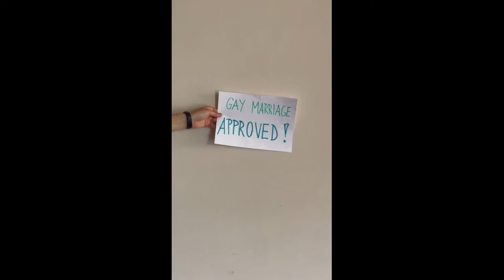StrongerTogether EU/EaP - We are the champions!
🗣️ Pe parcursul proiectului StrongerTogether EU/EaP, am dezbătut despre platformele de social media și instrumentele multimedia și despre cum să le folosim pentru a răspândi mesajul „toleranță pentru diversitate” prin campanii de conștientizare.

🤳🏼 După ce au făcut schimb de idei despre conținutul, instrumentele și platformele cele mai potrivite, participanții noștri au fost împărțiți în 5 grupuri pentru a-și crea propriile campanii și au ales structura campaniei, tema specifică de abordat, instrumentele multimedia pentru crearea conținutului și platformele de social media unde urmează să fie diseminate.

🎥 Iată a patra campanie în care Lenka Martináková, Nino Chagunava, Tatia Isakadze, Lilit Mamikonyan, Rostyslav Gospodarchuk și Kris Secic ne arată diferite tipuri de discriminare și intoleranță pe care le trăim în societatea noastră și cât de ușor este să judecăm în loc să promovăm valorile respectului, incluziunii și toleranței față de diversitate.

💰 Proiectul StrongerTogether este finanțat prin programul Erasmusplus al Comisiei Europene!

🗣️ Throughout the StrongerTogether EU/EaP project, we debated over social media platforms and multimedia tools and how to use them to spread the message ‘tolerance for diversity’ through raise awareness campaigns.

🤳🏼 After exchanging ideas about the most suitable content, tools and platforms, our participants were divided in 5 groups to create their own campaigns and chose the campaign structure, the specific topic to address, the multimedia tools to create the content and the social media platforms where to share it.

🎥 Here the first campaign where Lenka, Nino, Tatia, Lilit, Rostyslav and Kris show us different types of discrimination and intolerance we experience in our society, how easy is to judge and promote the value of respect, inclusion and tolerance for diversity.